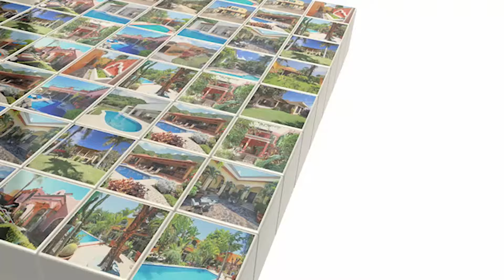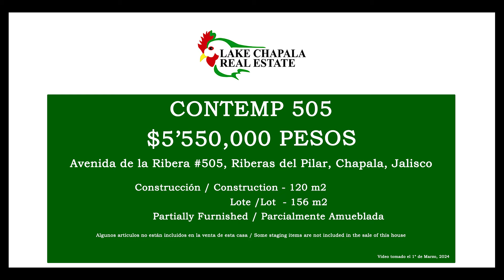LAKE CHAPALA REAL ESTATE - HOME FOR SALE - CONTEMP 505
HOME FOR SALE - CONTEMP 505
Avenida de la Ribera #505, Riberas del Pilar, Municipio de Chapala, Jalisco.
$4'985,000 PESOS
2 BDRMS, 2 BATHROOMS, PARTIALLY FURNISHED, 1 LEVEL
LISTING AGENT: MARCO ALDACO

Located in a privileged location of Riberas del Pilar and with convenient access from the main road, this property is a remarkable architectural piece that captivates at first sight. Its contemporary design has been meticulously conceived to make the most of every corner, incorporating details that distinguish it and set it apart from the rest. The living-dining room, with its generous height and a half, creates a feeling of spaciousness and freedom, offering impressive views of the sky and mountains that captivate 24 hours a day.

The master bedroom doesn't fall short, with a floor-to-ceiling window strategically positioned in the corner to offer a perfect panoramic view of the garden and the pool. The dressing room and bathroom are presented in a practical and creative manner where natural light fills the space. To complement the experience, this house features a rooftop area adapted for enjoying sunsets and the surrounding views.

This property has all the ideal characteristics to be the perfect home, an investment for rent, or to become a standout destination on Airbnb, providing above-average income. Additionally, it offers the amenities that anyone would desire, such as a pool, a panoramic terrace equipped with a grill and bars, air conditioning in the bedrooms, a surrounding environment filled with plants, an automatic gate, guaranteeing comfort and privacy at all times.

‘Like’ our Lake Chapala Real Estate Facebook Page for informative articles about living at Lakeside, real estate humor and the fun events we have in our office.